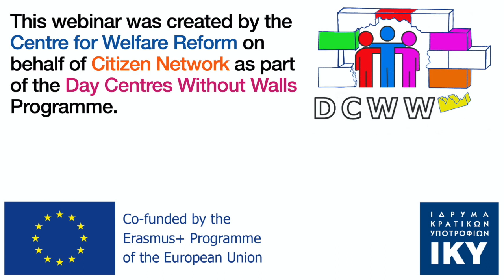PFG Doncaster - the home of true peer support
In this webinar the members of the peer support group - PFG Doncaster - explain what peer support means. The group share inspiring stories of how people don't just get help, but they also give help. The group also explain how members overcome depression, anxiety, disability, stigma, trauma, violence and prejudice - by helping each other - by being a real community - and by reaching out to transform their local community.
This webinar was hosted by Citizen Network and is part of the Day Centres Without Walls Project co-funded by Erasmus+ and IKY.